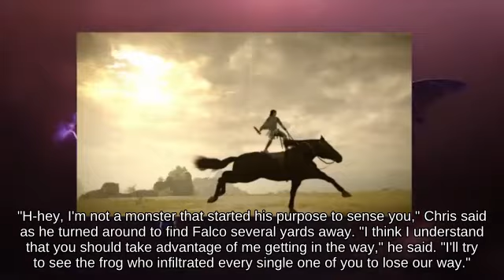Super Smash Brothers Ultimate - Veteran Wolf using Lip's Stick ⏲🚴‍♂️💆‍♂️ attacks with Fire Flower?